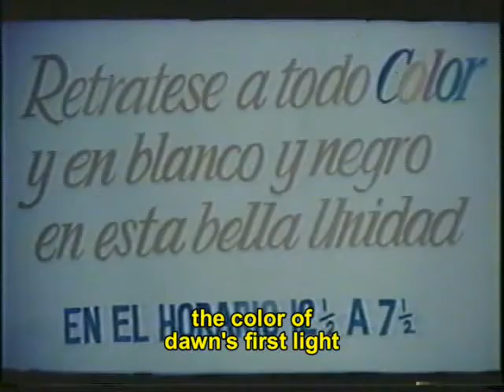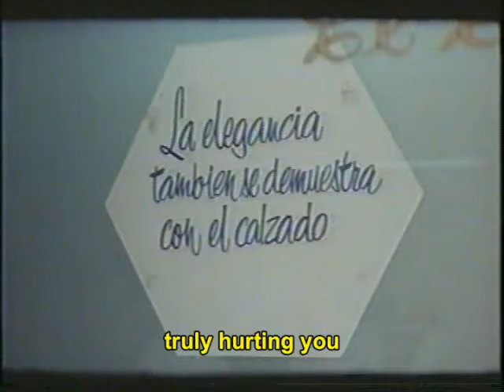Estética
Documental de Enrique Colina sobre la estética en Cuba. Año 1984